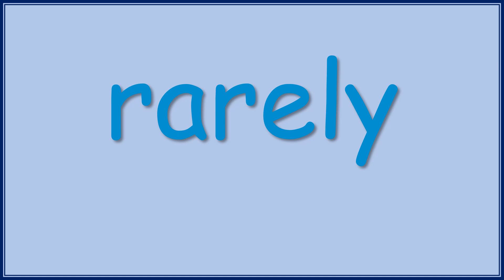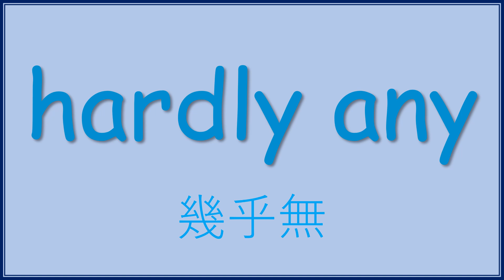Primary 4 Combined Review Video/Set 2